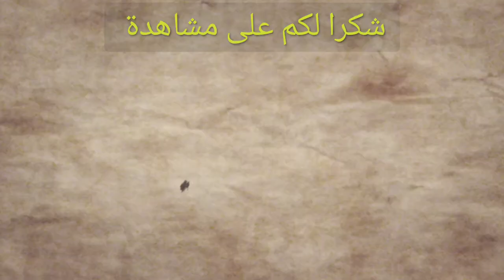Mountain Lions (wildlife full documentary) wild animal channel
Mountain Lions  wildlife full documentary

wild animal  channel
Wild_Animal_Channel
Canal Animals Nature
 Animals Nature Views
The mountain lion—also known as the cougar, puma, panther, or catamount—is a large cat species native to the Americas. Mountain lions are large, tan cats. Their bodies are mainly covered in tawny-beige fur, except for the whitish-gray belly and chest. Black markings decorate the tip of the tail, ears, and around the snout. Mountain lions vary hugely in average body size depending on geographic location—their size is smallest closer to the equator and largest closer to the poles. Generally, though, males weigh between 115 and 220 pounds (52 and 100 kilograms) and females weigh between 64 and 141 pounds (29 and 64 kilograms).
Mountain Lions Wildlife Full Documentary  Mountain Lions (Wildlife Full Documentary
 Wildlife Full Documentary
Mountain Lions
big cats
cougar
full documentary
lion documentary
Mountain Lions Wildlife Documentary
national geographic
nature documentary
wild animals
wildlife
wildlife documentary
Mountain Lions